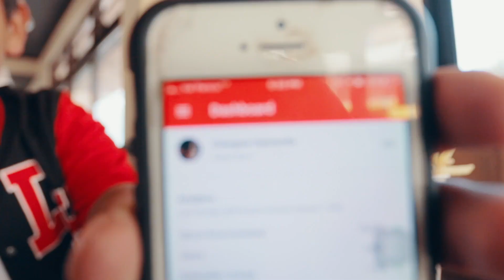¿CUANTO MÁS EXISTIRÁ EL MUNDO? #3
AYUDANOS A SALVAR EL MUNDO!

Si utilizas este link, tendrás un mes extra gratis.

Muchas Gracias